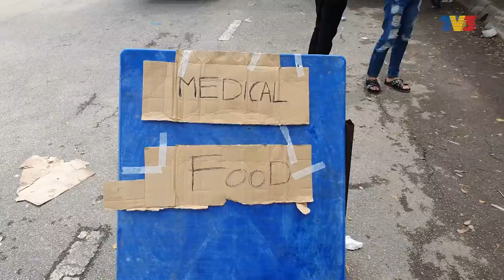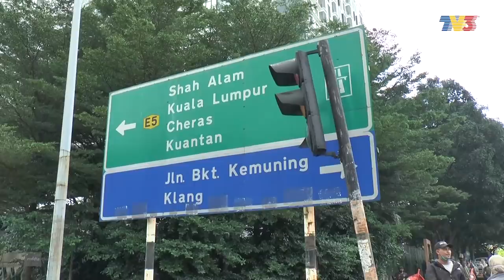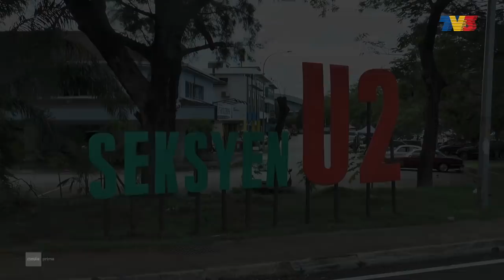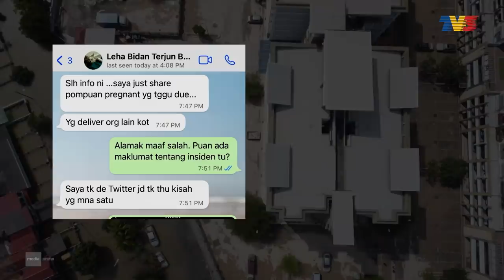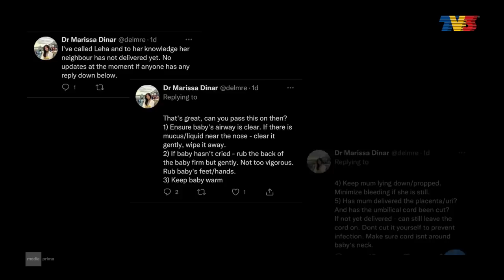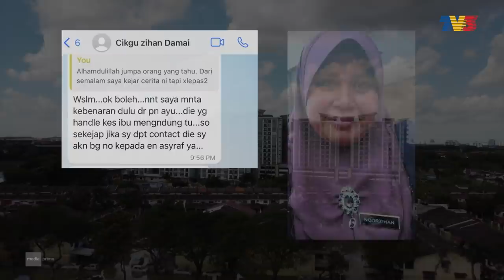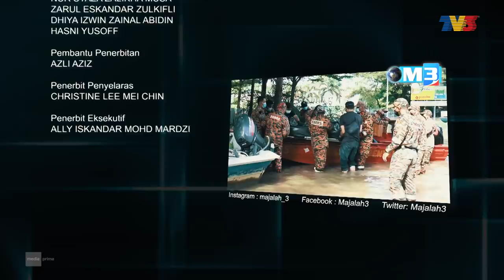[FULL] Majalah 3 (2021) | 27 Dec - Tangisan Lembah Klang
Menarik minggu ini:
1. Tangisan Lembah Klang - 1:08
Pada 18 Disember 2021 sehingga kini, Lembah Klang terutamanya Negeri Selangor dilanda banjir malah banjir ini dikatakan lebih buruk daripada tragedi banjir yang melanda di negeri Kelantan pada tahun 2014 dan mirip banjir besar pada tahun 1971. Ikuti krew Majalah 3 dengan bantuan Angkatan Tentera Malaysia (ATM) ke lokasi banjir bagi mendapatkan gambaran sebenar.
2. Amukan Sungai Lui - 21:18
Antara kawasan lain di Selangor yang teruk dilanda banjir ialah di Pekan Batu 8, Hulu Langat, Selangor terutamanya di Mukim Kg Jawa. Bagi penduduk di Kg Sg Lui, banjir kali ini adalah yang terburuk pernah dihadapi mereka.
3. Mencari Baby Damai - 32:49
Seorang penghuni yang sarat mengandung di Pangsapuri Damai perlu dikejarkan ke hospital atau mungkin terpaksa bersalin di rumahnya. Krew Majalah 3 cuba mengesan penghuni tersebut.